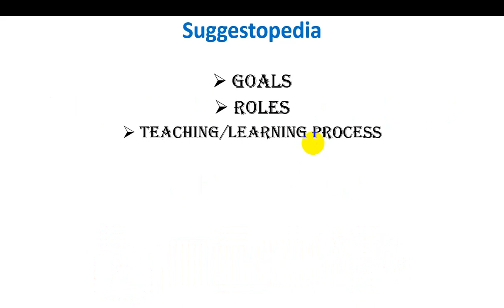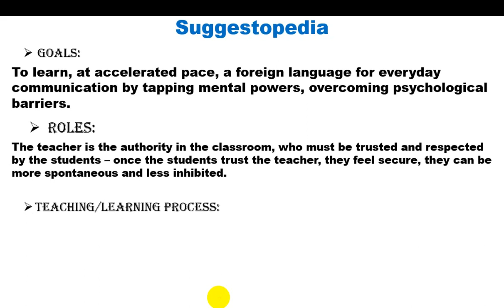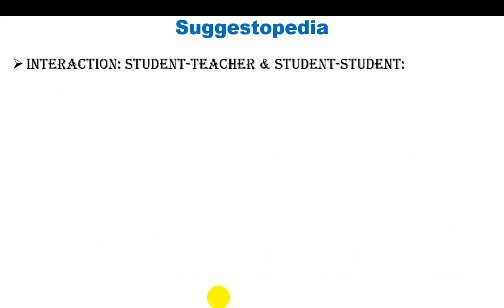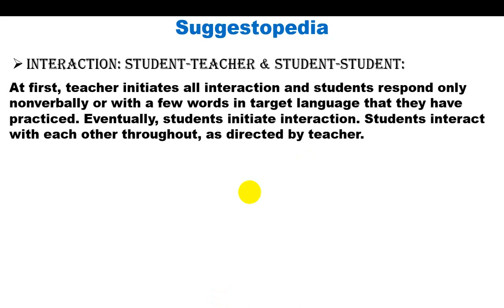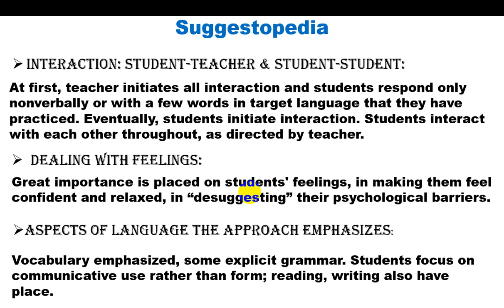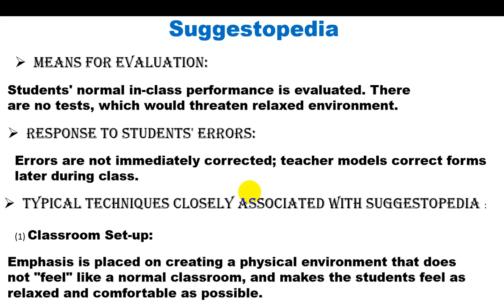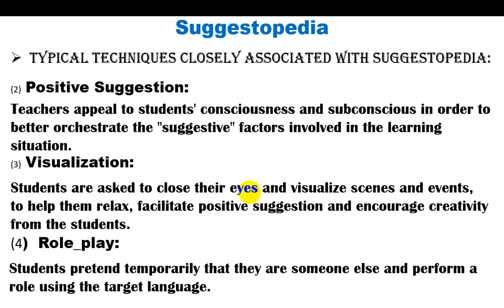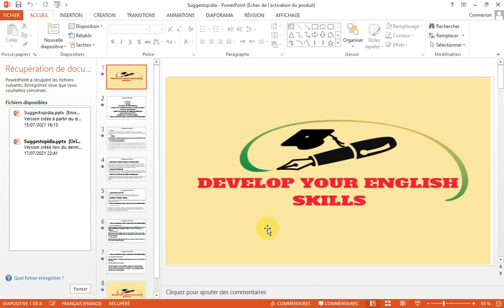شرح جد مبسط لدرس Teaching Methode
Suggestopedia is amethod of teaching a foreign language in which students learn quickly by being made to feel relaxed, interested and positive. The method is developed because of the argument that students naturally face psychological barriers to learning.